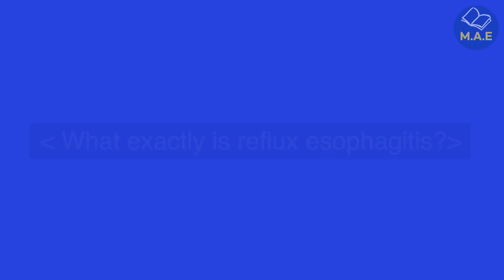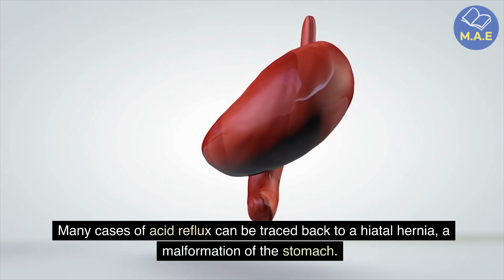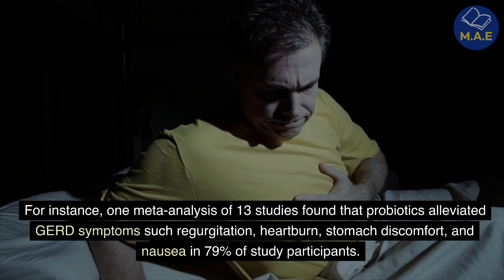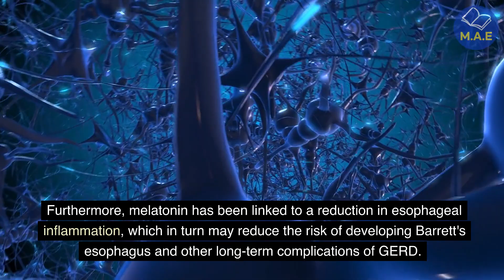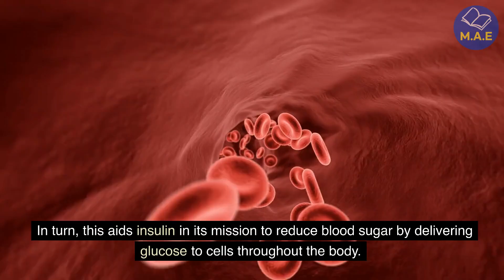Top 5 Vitamins To Stop Acid Reflux Permanently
As we all know, [acid reflux] as well as [apple cider vinegar] have been gaining massive attention. So we decided to put together an informative video to provide an in-depth explanation on [acid reflux] and [apple cider vinegar]!

❓ Do you have any questions, tips, or ideas about [acid reflux]?

At middle-aged encyclopedia, we talk about nutrition facts, supplements, health tips, and much more!